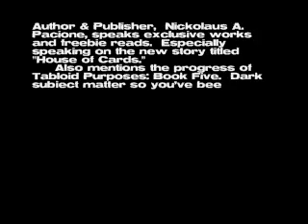The Writing Life So Far...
Well as some of you already know; I've managed to get I.O.W.A. and Cyber:Terror:Machine finished.  Some of you don't know I've written another short story (in fact three new short stories in the past week alone.  Then written two articles, one of them is available on Devianatart.com and the other is on Associated Content.  Those two articles lead me to writing a story that I didn't even see coming myself in many ways

The story itself is a social commentary about the recent boom of real person fiction appearing on the web.  The story that was fast to write but didn't think I had it in me was House of Cards.

This is all the while I am trying to get Issue Seven and Tabloid Purposes 5 close to done (some of you who are still writing your stories,  keep going.)

House of Cards is a backlash to all that was going on in the recent weeks by a series of assholes who've written mock stories from characters I busted my ass on, and tried to make them look like total flamers.

Now I see where Larry Niven went off on a guy who completely bastardized his creation.   Mr. Niven is one of those authors I read when I was a teenager, and still remember when I got my copy of The Integral Trees and The Smoke Ring.

But House of Cards, describing the vibe to this one is going to be quite rough because I had no idea how I wanted to write this one or how it was going to turn out. I just wanted to do something that really reflected the current landscape that is 2008.

Very easy my most contemporary short story, but I can't say it's horror per say but the elements of the genre live in this one.

It's by far one of my most mature short stories as an author, and seeing what magazines will be brave enough to take this story on.

As my other work I don't have any sexual content in the story, but this one has the small town eeriness going for it.   As in everyone knows everyone, and in ways -- I will call this one a slight throwback when I was living in Iowa.